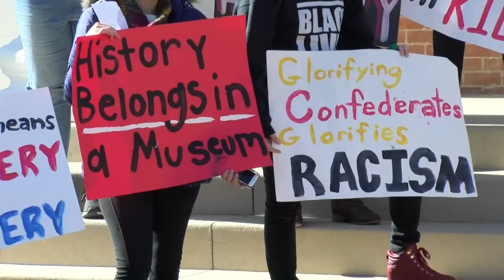SASI Protests Confederate Status on Campus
Students Against Social Injustice (SASI) gathered on campus to march to protest the Confederate status on the University of Mississippi campus. NewsWatch reporter Abbie McIntosh has more.